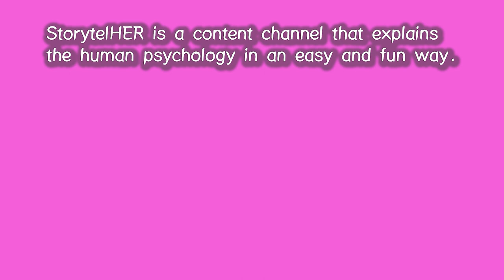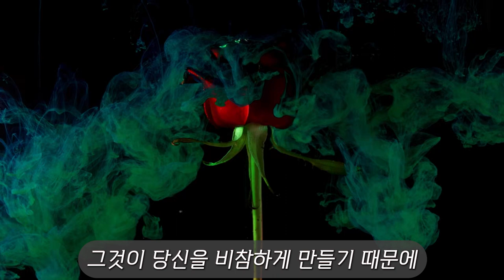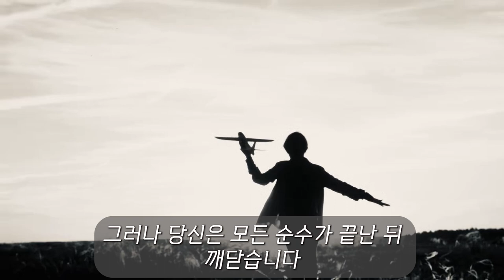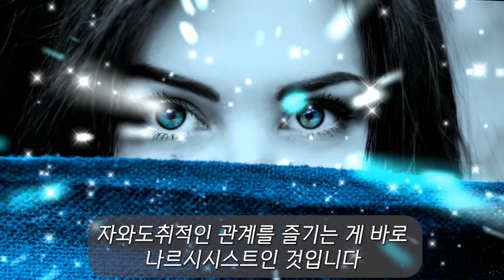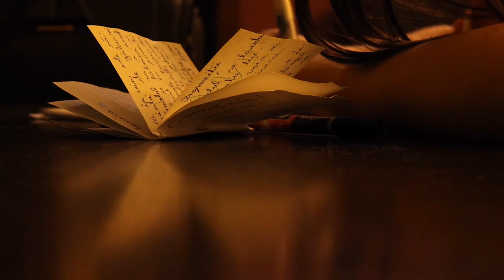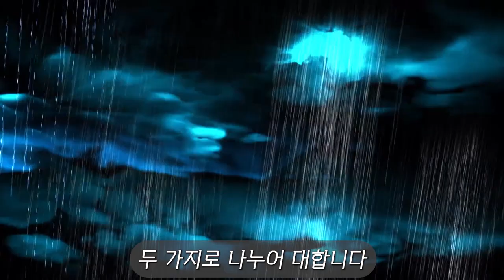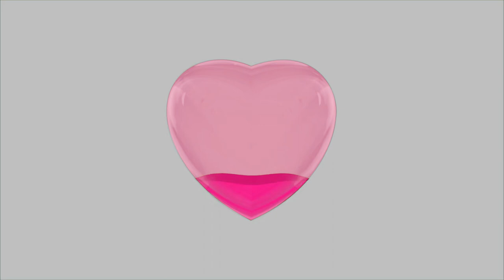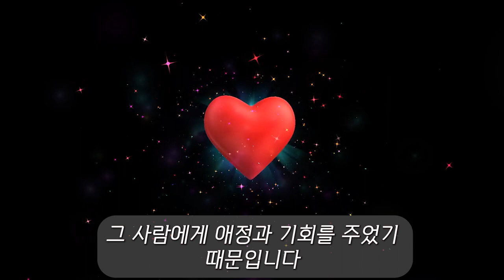111. 노력해도 나르시시스트로부터 결코 사랑받을 수 없는 이유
나르시시스트에게 사랑받기 위한 노력은 왜 헛수고가 되는지 실제 사건을 통해 쉽고 자세하게 설명해 드립니다.